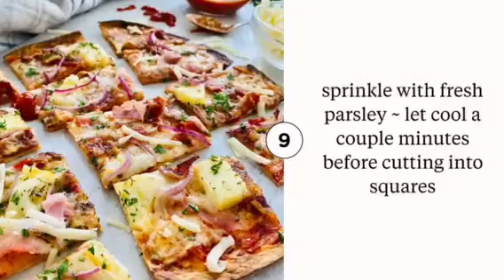How to Make Hawaiian Tortilla Pizza with Ham, Bacon, and Pineapple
A pizza with a tortilla crust? YES! Super easy to make and ready in less than 15 minutes too! Hawaiian Tortilla Pizza with Ham, Bacon, and Pineapple has a slightly spicy sauce, mild and creamy Monterey Jack cheese, and salty bacon all on a thin and crispy tortilla crust. A winning combination!

Cook along with personal chef and food blogger Amy Casey of amycaseycooks as she makes this delicious pizza.